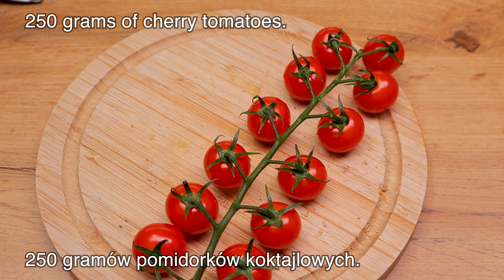Ten przepis na cukinię pomógł mi szybko schudnąć. Spalić tłuszcz z brzucha. Zdrowa dieta.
Cześć wszystkim! Dziś przygotowałam pyszny dietetyczny przepis. Przepis na cukinię. Jak schudnąć? Zdrowa dieta i odżywianie pomogły mi spalić tłuszcz i szybko schudnąć. Uwielbiam świeże przepisy. I codziennie gotuję zdrowe przepisy. Każdy będzie zachwycony tą zapiekanką warzywną. Uwielbiam gotować dania wegetariańskie. Spalić tłuszcz z brzucha. Smaczne i zdrowe. Moje dzieci uwielbiają zapiekankę z cukinii. Mówią, że cukinia smakuje lepiej niż mięso. Przepis niskokaloryczny. Jedz i schudnij! Ten przepis na cukinię pomógł mi szybko schudnąć. Przepis, dzięki któremu możesz schudnąć bez diety! Po prostu zastąp swój lunch tym daniem! Jak gotować?
Przepis na zapiekankę z cukinii:
2 cukinie.
Sól.
1 marchewka.
1 słodki ziemniak
250 gramów pomidorków koktajlowych.
1 czerwona cebula.
2 ząbki czosnku.
250 gramów mąki ryżowej.
100 gramów zmielonych migdałów.
Czarny pieprz.
Włoskie zioła.
2 łyżki oliwy z oliwek.
Średnica blachy do pieczenia, której używam do tego przepisu, wynosi 20 x 30 cm.
Piec w temperaturze 190°C (375°F) przez 60 minut.
1 szklanka surowych orzechów nerkowca.
110 g jogurtu greckiego.
1/2 szklanki salsy.
3 łyżki wody.
Sól.
Czarny pieprz.
Czerwona papryka.
1/2 łyżeczki kminku.
Bardzo łatwy i zdrowy lunch!
Podawać z sosem!
Daj znać w komentarzu, czy spodobał Ci się ten przepis!
Smacznego!